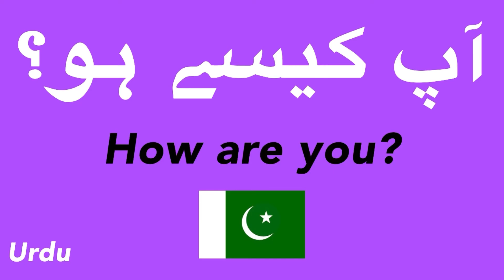How to speak “ How are you?” in Urdu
language

speak

speak now

how to

study

let’s learn

youtube video